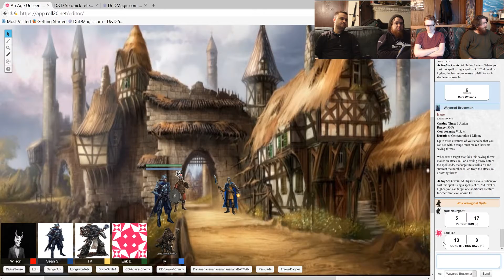Dungeons & Dragons: An Age Unseen - Part 42 - The Raccoon